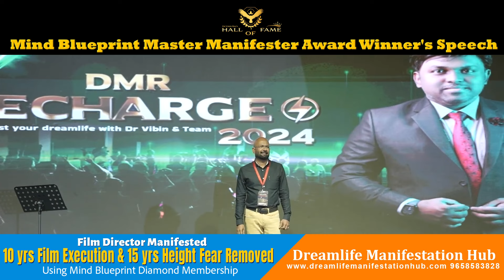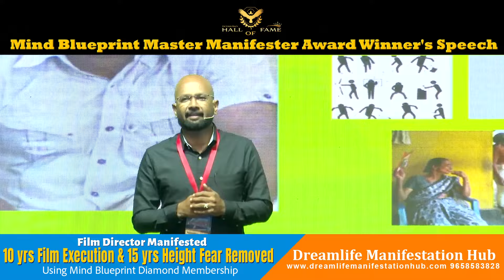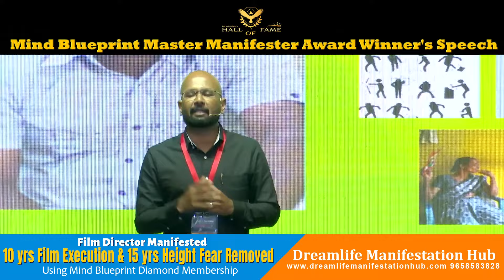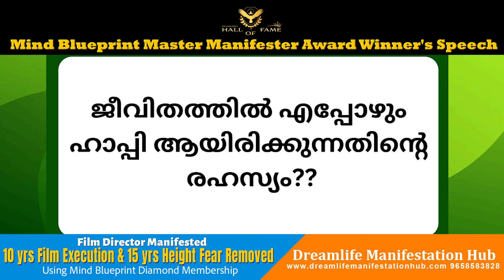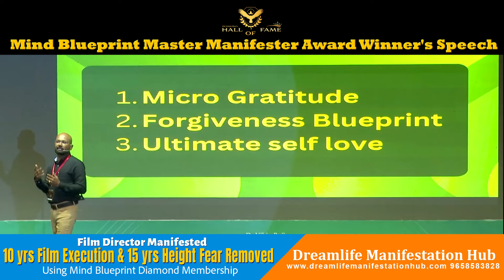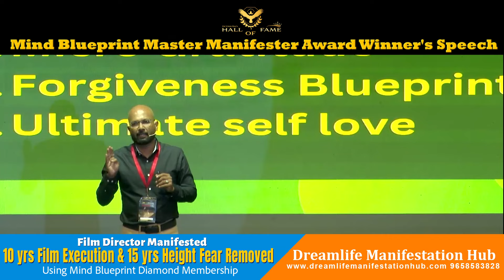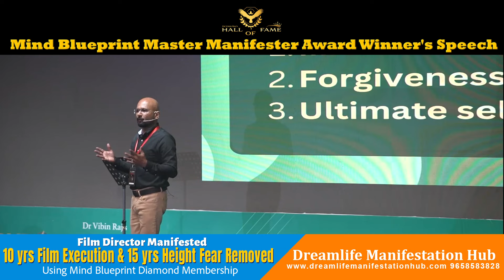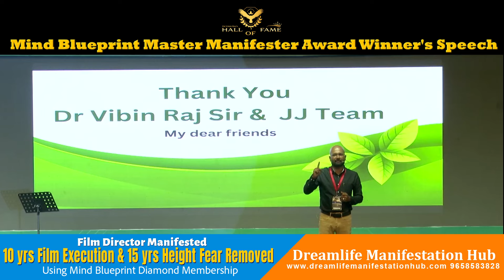Film Director Manifested 10 Years film Execution & 15 Years off Height Fear Removed | Mind Blueprint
നിങ്ങളുടെ മൈൻഡ് ഉപയോഗിച്ച് ജീവിതത്തിൽ വിജയം നേടാൻ ആഗ്രഹിക്കുന്നുണ്ടെങ്കിൽ താഴെ അപ്ലിക്കേഷൻ ഫോം ഫിൽ ചെയ്യുക